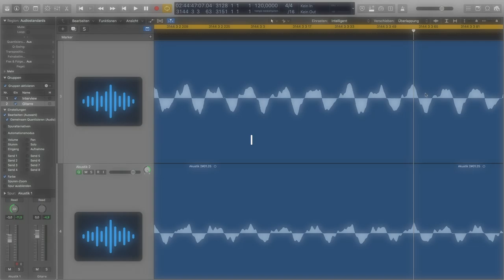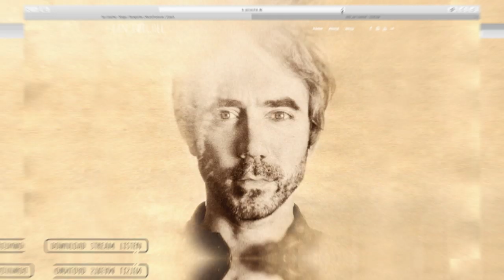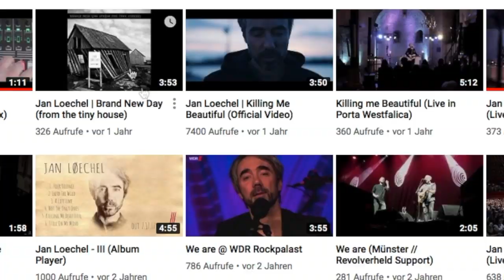Teil 2: Mikrofonierung und Inspiration bei Akustik Aufnahmen | Abmischen Tutorial | Recording-Blog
MixPraxis 66: Philosophie, Mikrofonierung und Inspiration beim Aufnehmen von Akustik-Gitarren: Jan Löchel gibt Antworten in Teil 2 dieser zweiteiligen Serie!